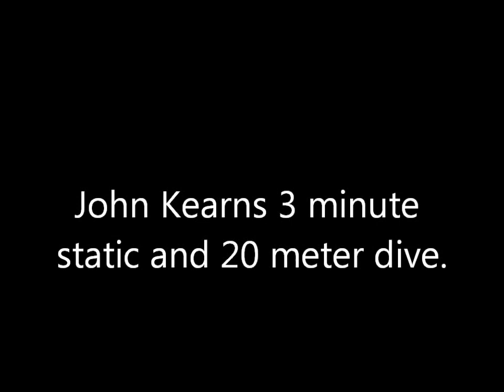John Kearns Freediving With Deep Freedive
This is video of one of my students John Kearns participating in my FII Level 1 Freediving course. He maxed out the course with a 3 minute static breath hold and a 20 meter dive.